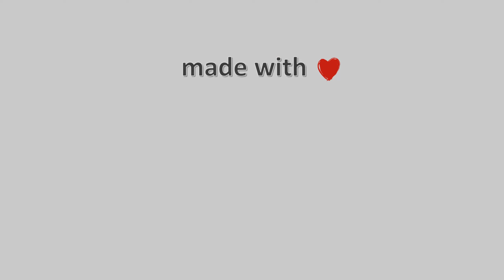12-Οκτωβρίου-2021, Περτούλι Τρικάλων Timelapse, Timelapses.gr